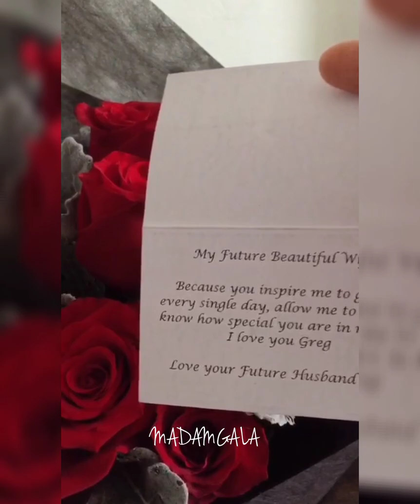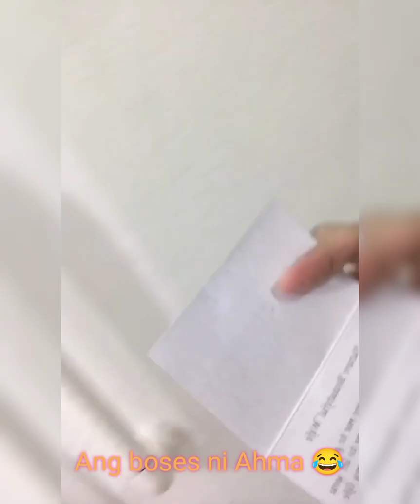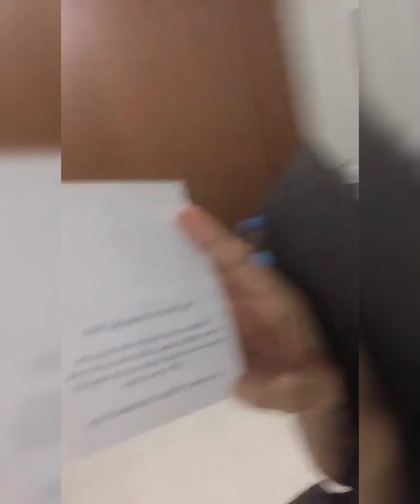LDR KONG FEB IBIG AKO AY PINAKILIG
O MY FEB IBIG MAAGA MO AKONG PINAKILIG/MADAMGALA

My video is about my wonderful experience on Valentines Day. This is the first time I received flowers.